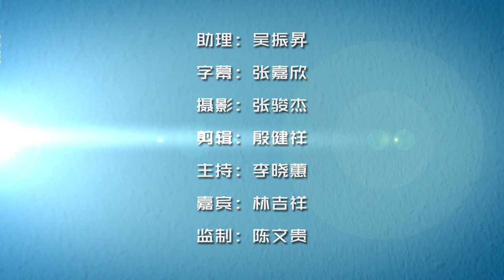【VIP 约蕙 林吉祥 part 5】林吉祥：1999年第一次失去国会议员资格，让我觉得